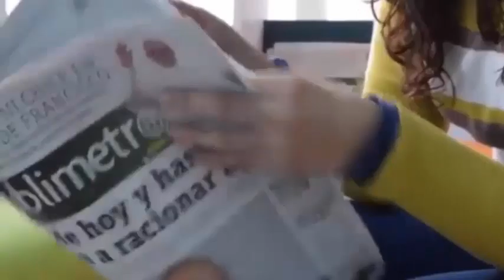Se entera de que la bebé de su pareja no es suya y decide hacerse cargo de ella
MAS HISTORIAS
Muere sin conocer a sus gemelos😪 y su esposa pierde la vida el mismo día de su funeral😭
Los médicos😲les dijeron a sus padres que no nacería😓con vida y cumple 2 años😱con sus órganos fuera
A los 23 años es madre de 11 niños y quiere tener decenas de hijos antes de cumplir 30
Nace un bebé después de pasar 107 días en el vientre de su madre sin vida
Parto rápido Tuvieron que atrapar a la bebé para que no cayera al suelo. Historia Verdad De la vida
Pierde a sus hijas de 9 años y 5 meses cuando iba en camino al bautizo de la menor
Una mujer de 64 años dio a luz a mellizos Y Una mujer española dio a luz a los 62 años
Una bebé recién nacida posa junto a la imagen de su madre fallecida para crear conciencia
Lo que hizo esta mujer tras descubrir el engaño de su esposo te dejará sin palabras
Muere la madre de 11 hijos días después de dar a luz a su anhelada primera niña
En cada ecografía aparecía un bebé😲más los medicos estaban en choc😢 inesperadamente da a luz a😳bebés
El impactante😲momento en el que una mujer😨 fue a bañarse en la playa😳 pero da a luz🙈 en el Mar Rojo😱
Las imágenes del padre que muere justo después del nacimiento de su hija emocionan al mundo